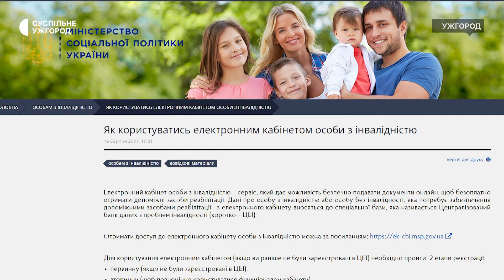Умови протезування та реабілітації на Закарпатті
Протези, крісла колісні та всі необхідні технічні засоби люди з інвалідність можуть отримати коштом держави. Про це розповів заступник голови Закарпатської ОВА Петро Добромільський. За його словами, на сайті Міністерства соцполітики можна створити Електронний кабінет, де є вибір необхідних протезів чи технічних засобів. За такою послугою можуть звернутися цивільні та поранені військові.